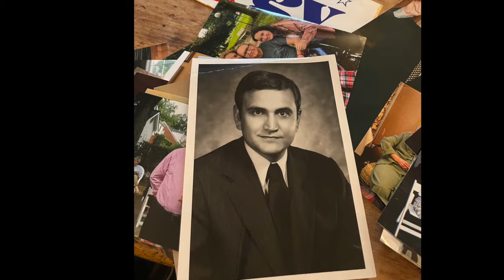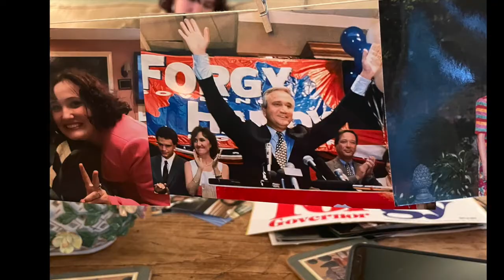Remembering Lawrence Forgy Jr.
Lawrence E. "Larry" Forgy Jr.
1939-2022